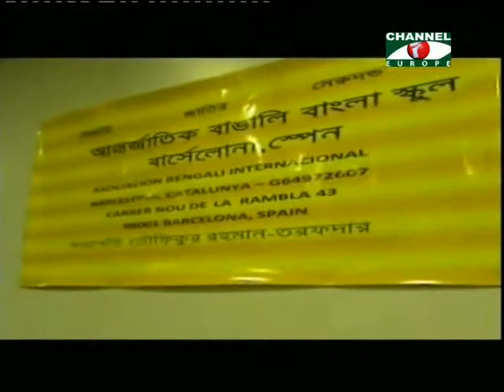Amader Khobor - 090913 - 2